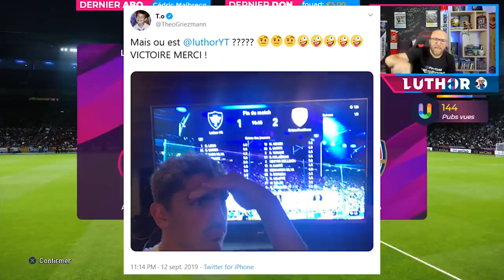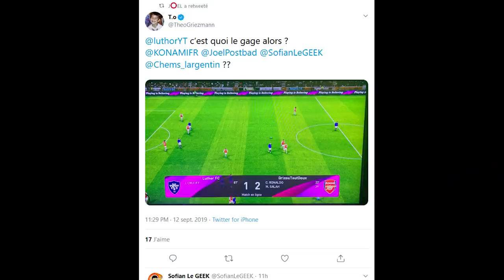Theo Griezmann me defie en plein Live!!!